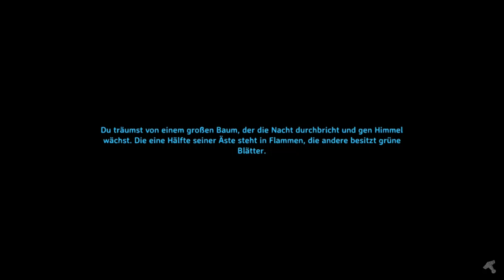VALHEIM #23 Unser Portal in den Dunkelwald